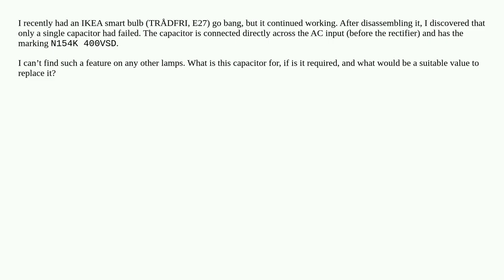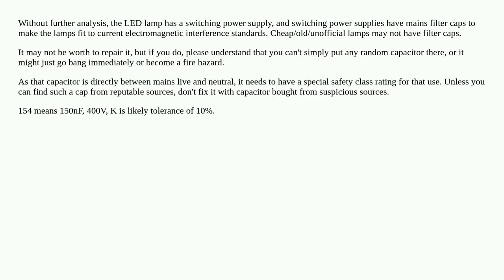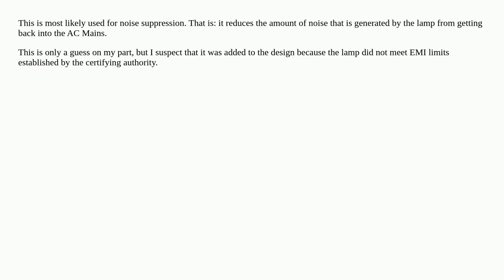Purpose of capacitor connected across AC input in a smart bulb?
A special thanks goes out to the community